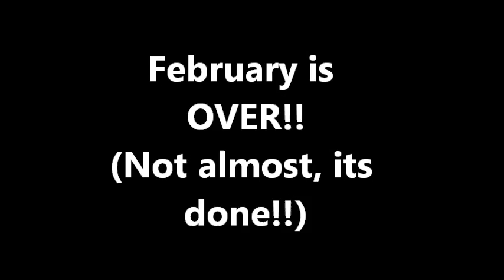So Long February!!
Hello March!